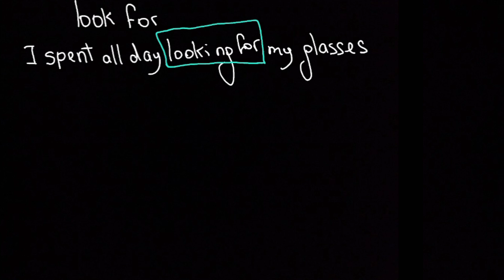phrasal verb "look"